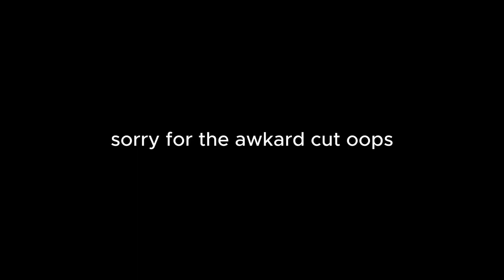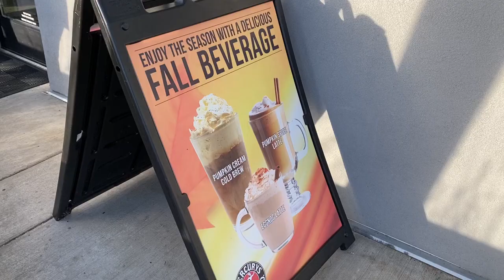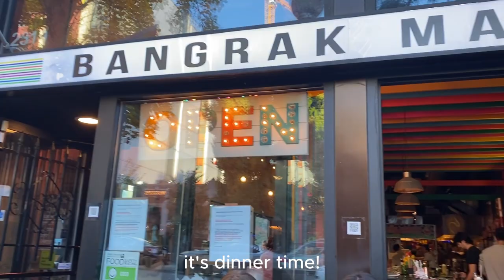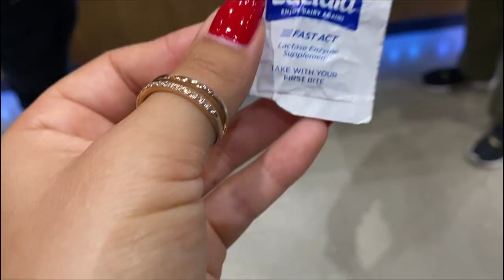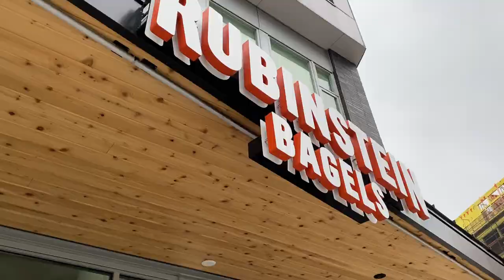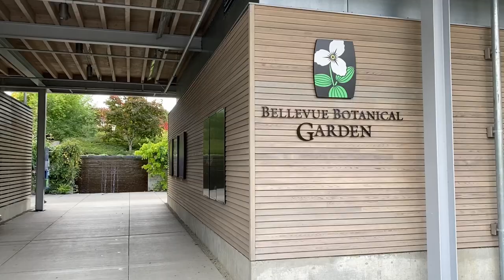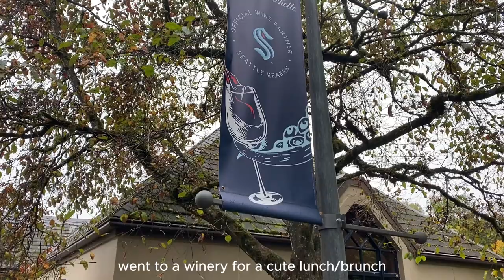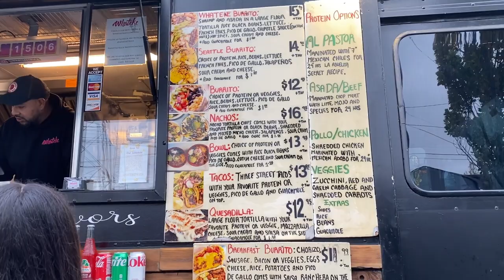traveling with no food rules!! | everything I ate in seattle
the food was SO good. not me debating to washington solely to be near mt. rainier.

maybe one day I’ll consistently upload on the same day… today is just not that day.

also, happy halloweekend!!

my favorite books rn
my cooking essentials

✰ ABOUT ME ✰
what’s my name? emily
where do I live? chicago
what am I reading right now? spark of the everflame by penn cole
what’s my go-to meal atm? soup and sammy